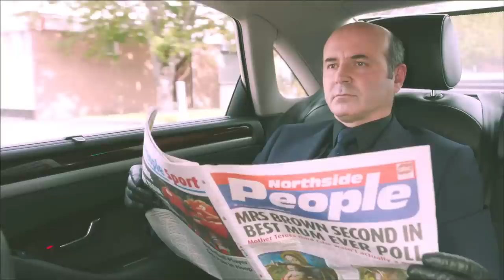Mrs Brown's Boys D'Movie | Official Trailer | Universal Pictures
In Irish Cinemas June 27th. Mrs. Brown's Boys D'Movie is Brendan O'Carroll's hilarious big-screen adaptation of his multi-award-winning international comedy phenomenon Mrs. Brown's Boys.   Starring Brendan O'Carroll and family, Agnes Brown's foray into film is a rip-roaring yet heart-warming comic romp set in the streets of Dublin.